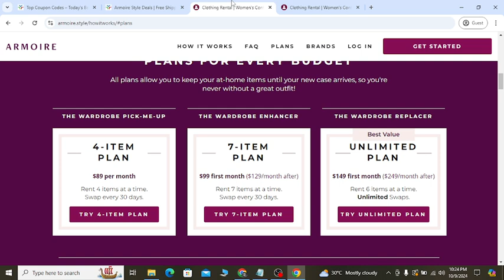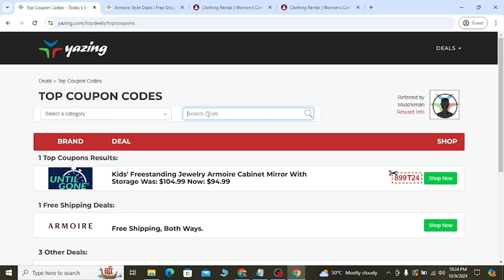Armoire Promo Code - Armoire Coupon Code - Still Working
Review and discount this kind of video will help you to make your right decision.
As you know learn the truth be honest
If my video help you